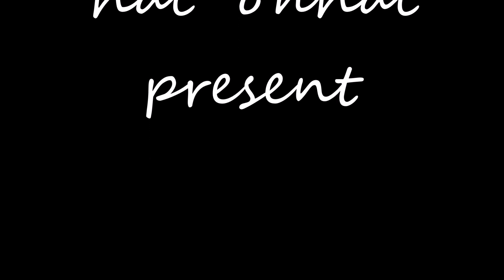I'M BACK presentation nouvelle intro de la chaine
que penssez vous les fadas ? mettez vos commentaires